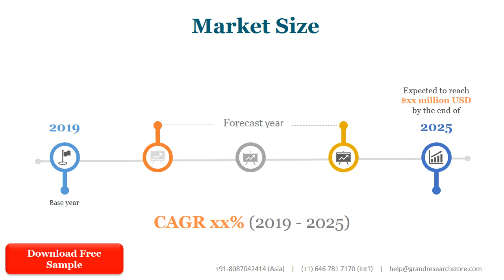Submarine Electrical System Market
Submarine Electrical System market is segmented by region (country), players, by Type, and by Application. Players, stakeholders, and other participants in the global Submarine Electrical System market will be able to gain the upper hand as they use the report as a powerful resource. The segmental analysis focuses on revenue and forecast by region (country), by Type and by Application in terms of revenue and forecast for the period 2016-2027.